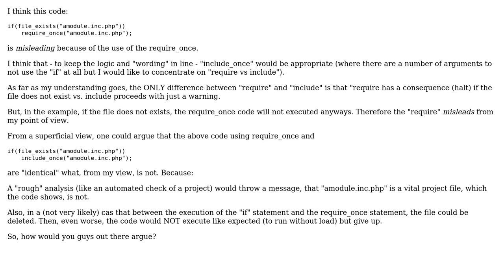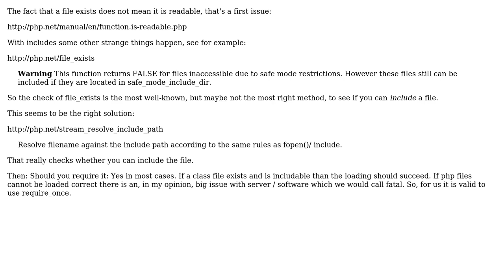Software Engineering: Good or bad code? Or "a secret reason"? (2 Solutions!!)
Software Engineering: Good or bad code? Or "a secret reason"?